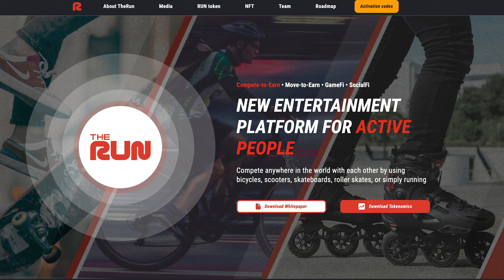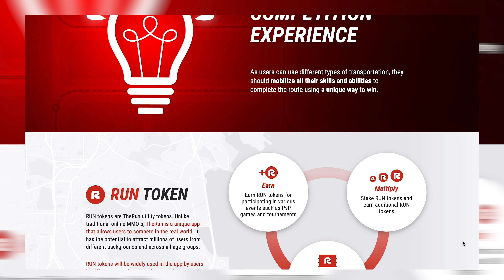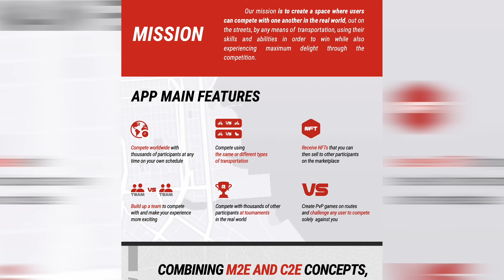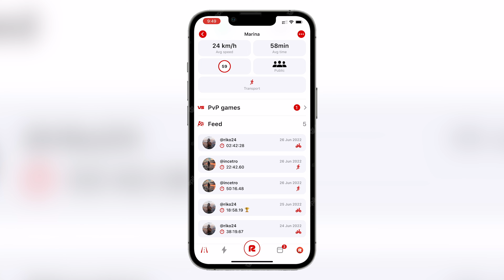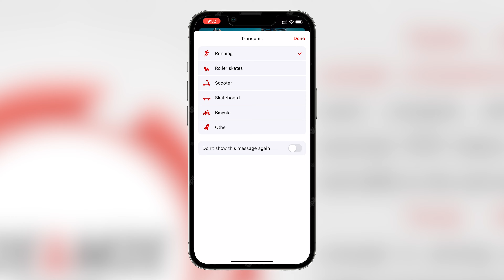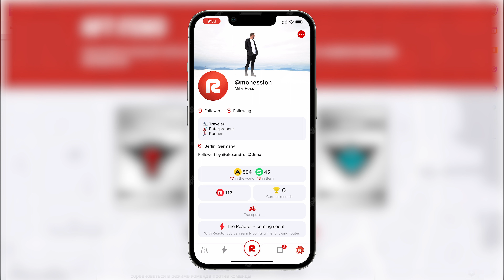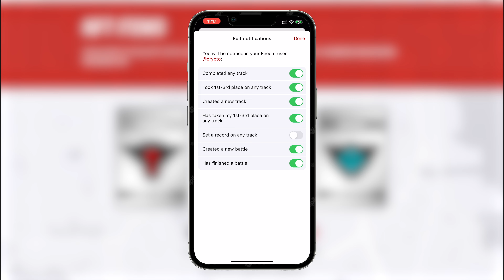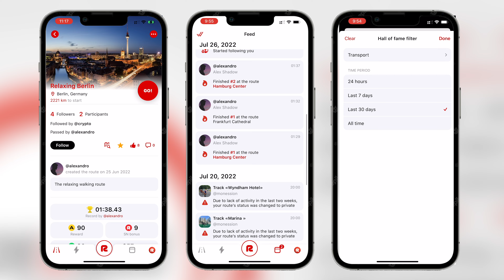🔥Как заработать на Compete2Earn • TheRun новый ГЕМ? C2E / M2E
Сегодня у меня на обзоре проект TheRun. Он уже запустил свое приложение, поэтому обзор получился максимально интересным. Поскольку он открывает новый вид заработка Compete2Earn.

С помощью TheRun можете создать маршрут (трек) в любой точке мира, просто расставив чекпоинты. Этот трек увидят другие пользователи. У каждого чекпоинта есть зона действия, которая формируется вокруг нее. И, задача пользователей — пройти эти точки в кратчайшее время используя любой маршрут. Кроме этого, проходя треки вы можете зарабатывать токены. Как это работает и сколько можно заработать — смотрите в этом видео.

Ссылки из видео:

💸Полезные ссылки:
💥Курс инвестирования в Токенсейлы от Blondychain Academy💥